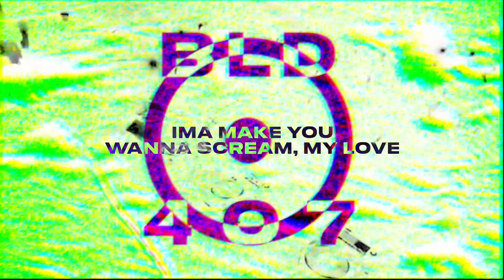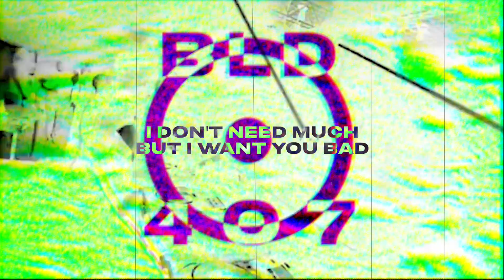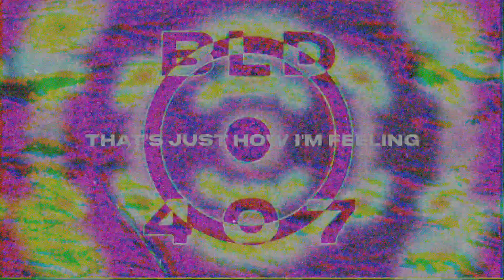Lee James ft. EMIAH What You Need (Official Lyric Video)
I said i need somebody who can feel it,
And now i got you hear i can't believe it, you want my love,
I got a fever, this room is caught on fire and now I need you,

You and me baby we can spend the night, I know that I can make you feel alright,
Ima make you wanna scream my love, I don't need much but i want you bad,
After you leave Ima call you back, we be harmonizing like ahhhhhhh

What you need I, what you need I, what you need I, Im what your needin baby

Baby we be on another level, just let the rythem move and set the tempo,
And overdrive, you gotta let got, like were in a movie put on a show,
And blow my mind

What you, what you

Ima make you wanna scream my ohhh

What you need I, what you need I, what you need I, I'm what your needin baby

Thats just how Im feeling, Thats just how Im feeling,
What you need I, What you need I, What you need I, What You